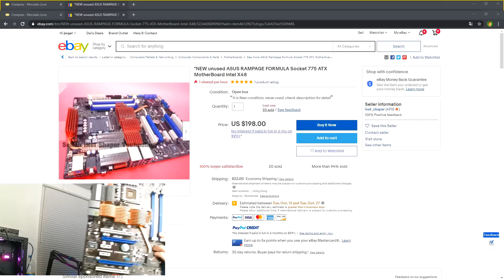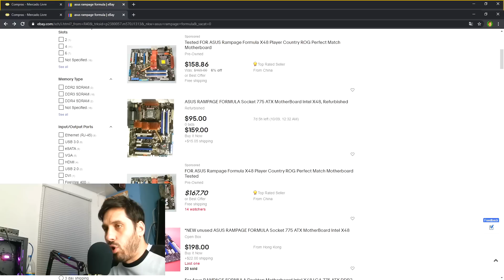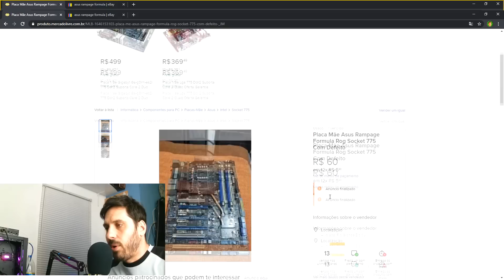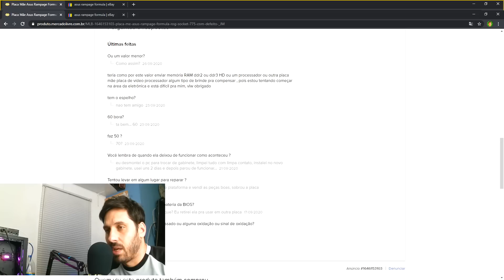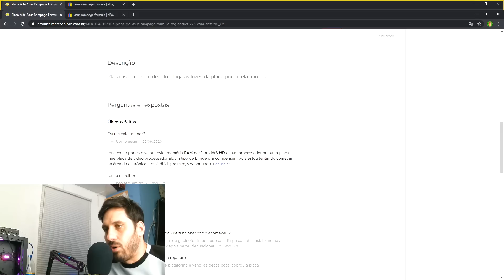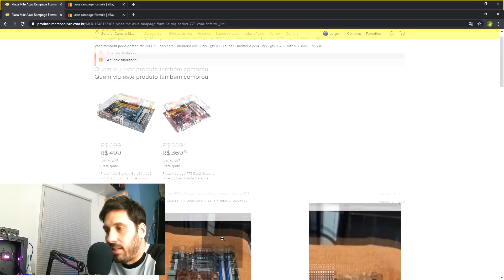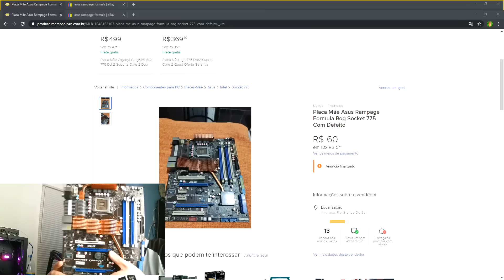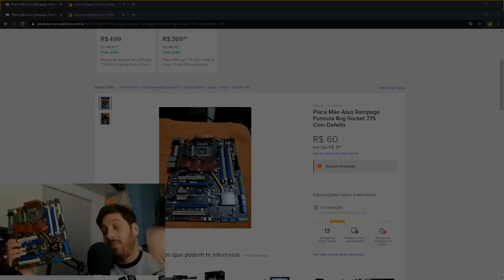🔥NO ME LO CREO! COMPRA ÉPICA EN MERCADOLIVRE BRASIL! UNA GANGA🔥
Si quieres colaborar conmigo para apoyar al canal puedes ayudarme a reducir costos de próximos videos te lo agradecería mucho!:

O podes apoyar como miembro!

Muchas gracias a todos por estar del otro lado apoyando! si te gusto el video podes dejar un like para valorar todo el esfuerzo que llevó realizar este video para llegar a mas gente y suscribite si no estas suscripto activando la campanita de notificaciones para no perderte ningún video nuevo!!!